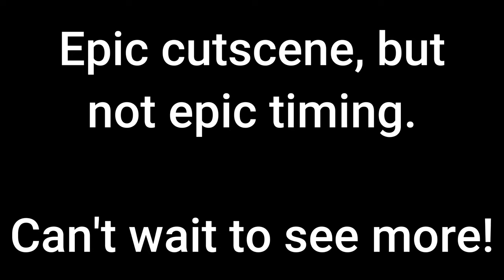Why Did Bungie Do This????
►Huge thanks to Dresden for the background music! Check her out here:
beacons.ai/dres